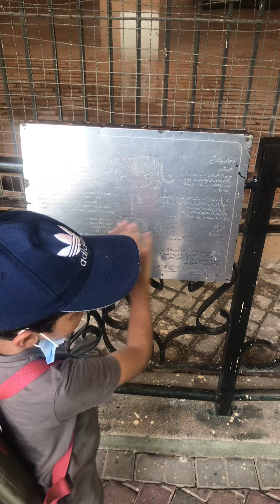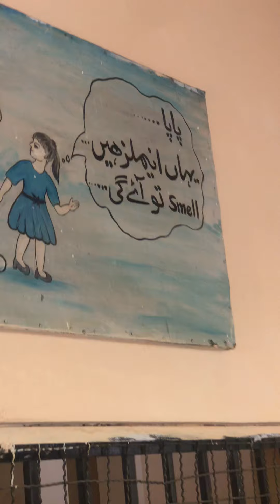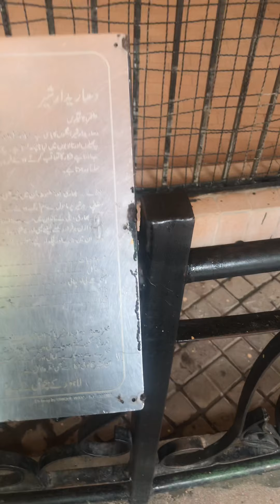Mustafa Roar woke up the Tiger, Lahore Zoo Part 2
Always be happy and enjoy watching Our “COOL MOVES “ Channel.